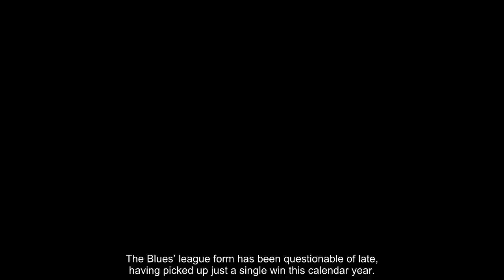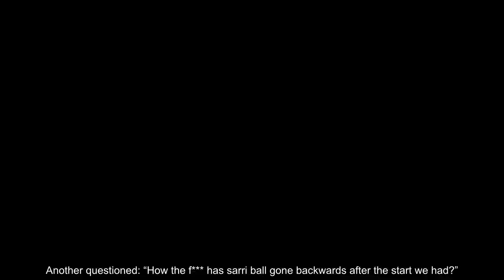Chelsea fans DEMAND Maurizio Sarri SACKING after shocking Bournemouth display